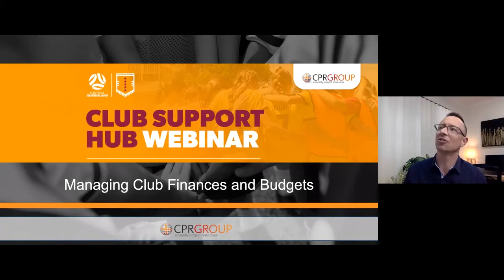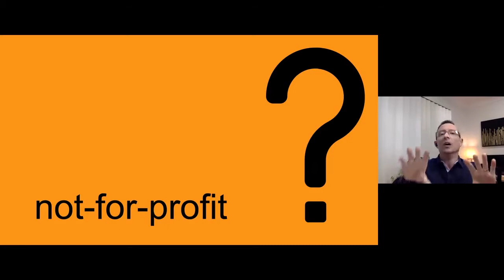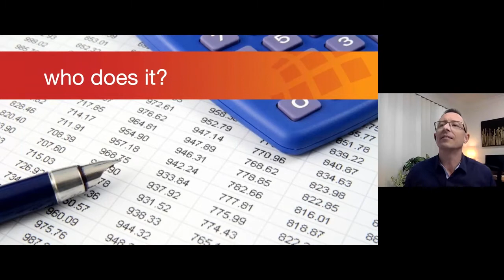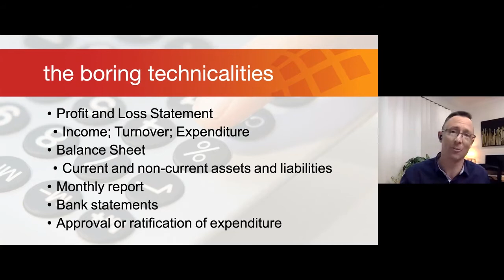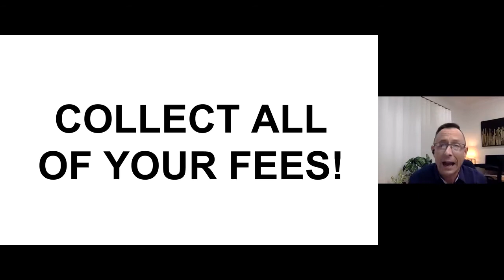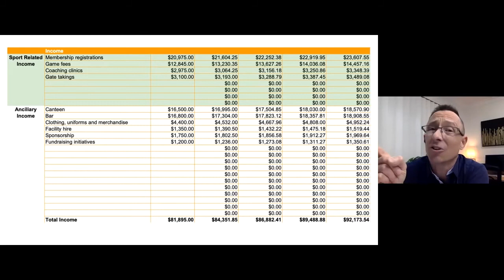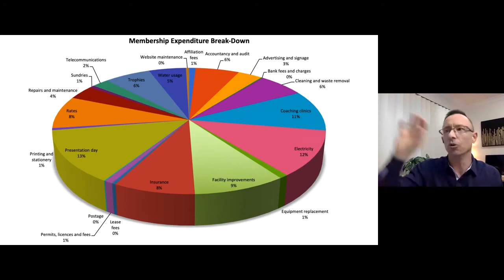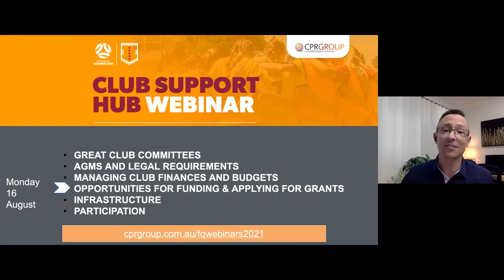Football Queensland Webinar - Managing Club Finances and Budgets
Run your club like the business you are! Every committee member, not just the treasurer, should have an understanding of club accounts, financial reports, preparation and monitoring of budgets, audit processes, risk management and the club's legal obligations. Good financial management is perhaps the most common factor that separates successful clubs from those struggling to grow, or even survive.
This free webinar, provided in partnership between Football Queensland and CPR Group, presents ideas for streamlining and improving your financial management and budgets.
Presented by Michael Connelly, CPR Group